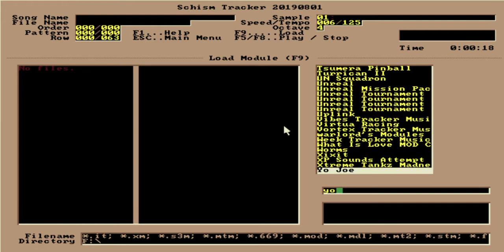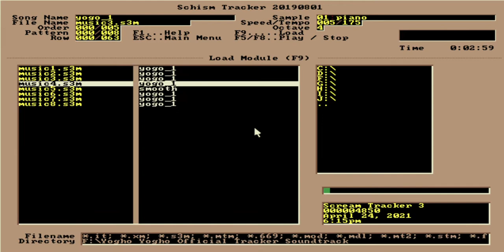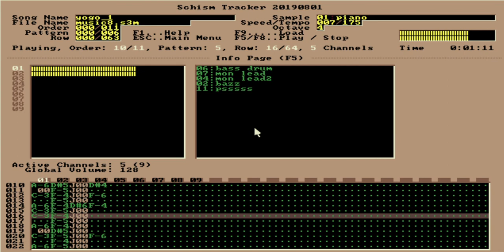Dr.Oherd Presents:Dutch Yogurt Game Yogho Yogho (Official S3M Soundtrack)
Hello !

This is Official S3M Soundtrack of Dutch Yogurt Game Yogho Yogho. This is Shortest Soundtrack of my Life. I´M NOT LIE ! ! !